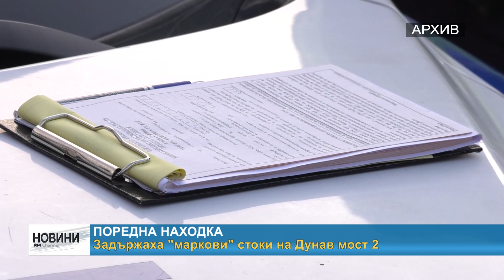RM TV: Задържаха "маркови" стоки на Дунав мост 2